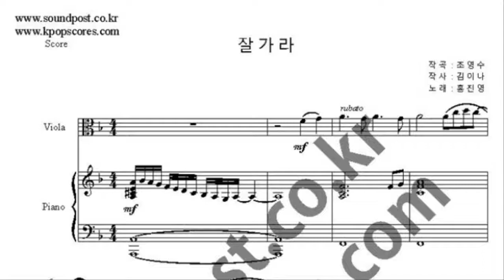홍진영 잘가라 비올라 악보